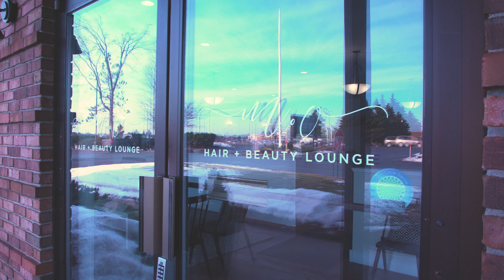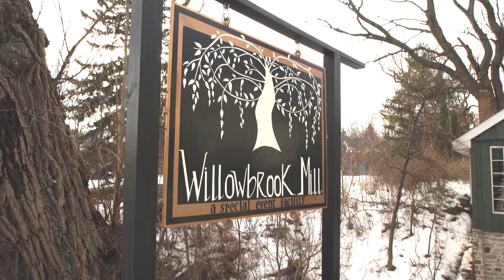Dream Winter Wedding Giveaway 2018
Winter Weddings can be amazing!